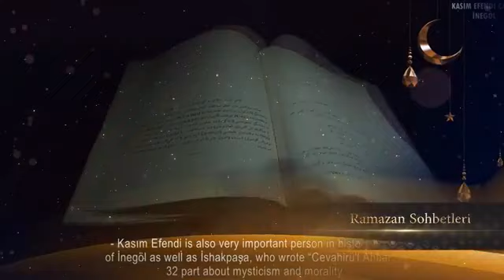RAMAZAN SOHBETLERİ - Bölüm 7 - Bahattin Korkmaz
Gazeteci İhsan Balakuş'un konuğu İnegöl Şoförler Odası Başkanı Bahattin Korkmaz